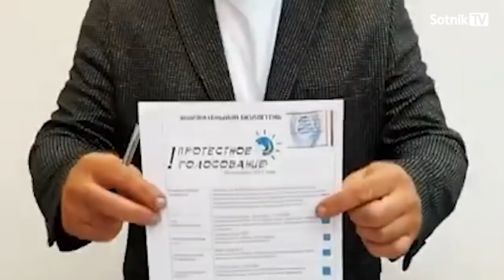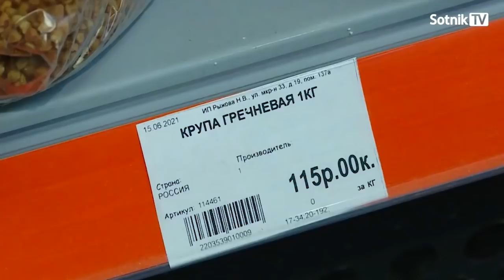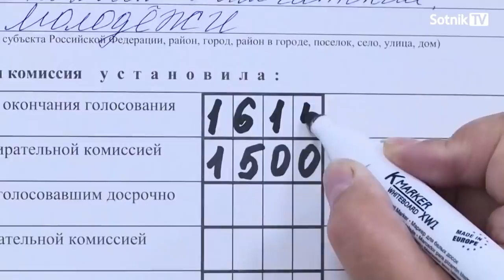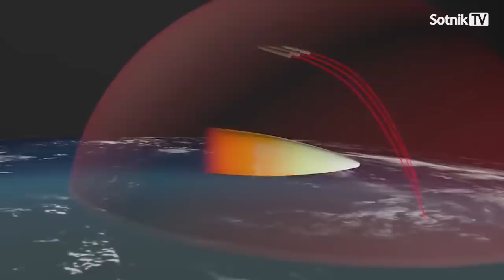А. Сотник: УБЛЮДИСТАН: РОЖДЕНИЕ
Уже завтра на Охотный ряд вползет самый мерзкий звероящер, какой только можно было создать: мутант из Прилепина и Вассермана, из чрева которого вылупляется башка Сталина с трубкой в зубах. «Лёхторат» Навального обеспечил явку протестно настроенных, и теперь можно громогласно заявлять о легитимности рожденного чудовища…
Смотрите видео-эссе на канале Sotnik-TV.
Текст и начитка – Александр Сотник
Монтаж – Андрей Васильев
Поддержать Sotnik-TV:
Карта: 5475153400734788 (Aleksandr Sotnik) перевод можно сделать даже из Сбербанка через мобильное приложение (в нижнем меню «Платежи» → «За рубеж» → «По номеру карты»)
Bitcoin - 3PdyHqZ7hiywP7u8FBDX2NyyLmmdRVp5dn
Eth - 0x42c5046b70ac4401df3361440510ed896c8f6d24